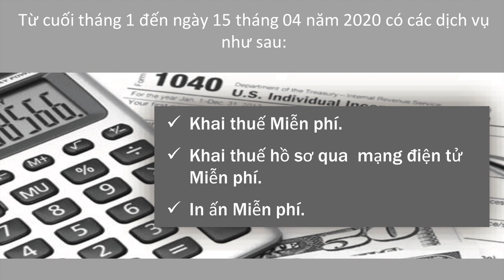VATV | NLBĐ Bà cụ chủ quán cơm qua đời, hàng ngàn người tiễn đưa bà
VATV | Nhặt Lá Bồ Đề qua câu chuyện Bà cụ chủ quán cơm qua đời, hàng ngàn người tiễn đưa bà, do Tú Linh và Đoàn Hữu Dũng thực hiện - Ngày 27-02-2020